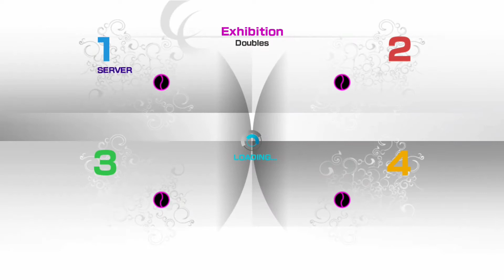BertArgentina(ELITE)vs zero_-_1941(great C)& paranoiak36--(payaso) PS3 VT4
I need a new controller!